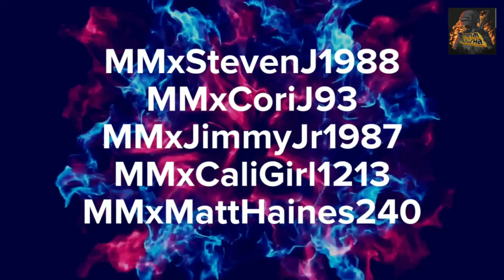(Re-Upload) Xanax and PUBG Mobile...?? [MM] Metal Mulisha Feat. MMxJimmyJr1987 &MMxMattHaines240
What happens when a fella mixes some Xanax with PUBG MOBILE. Let's just say one epic match with Metal Mulisha, feat. MMxJimmyJr1987 and MMxMattHaines240